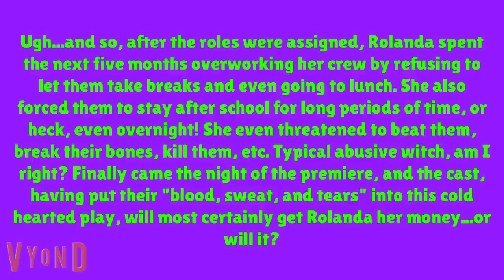Rolanda For Hire 55: Drama Teacher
After getting spent at Spencer's, Rolanda gets a job as a drama teacher!